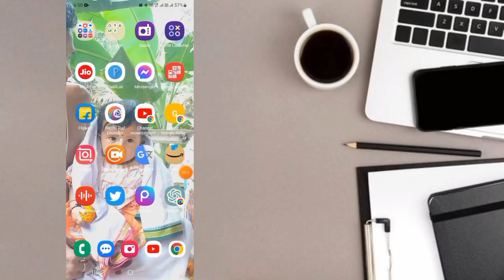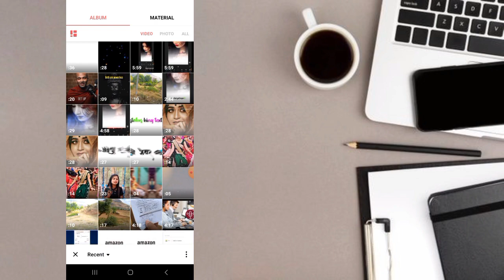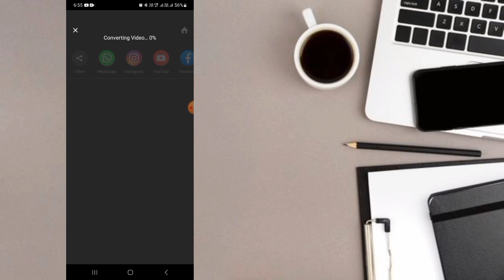[Hindi] lofi video editing inshot | lofi video editing vn | lofi video editing kaise kare 2023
Video Titel : [Hindi] lofi video editing inshot | lofi video editing vn | lofi video editing kaise kare 2023

Video Highlight...

Welcome To. 💐ＴᎶ𝐁𝐀𝐛ù 💐

Hello Everyone Puja Vlogs Name Changed TGBABU

Hello Mera Name : Madan Samanta (babu)
Hamara YouTube channel par aane ke liye bahut hi dhanyvad 🙏

tgbabu YouTube channel Par all category ki Video banta he?

Other...

tgbabu YouTube channel koi bhi galat information nehi deti he ?

tgbabu YouTube channel kohi Prakar ki galat Kam Nahin karti hai?

Hamara YouTube channel aapke Bharosa aur Vishwas Par Chalti Hai

TGBABU contact karne ke liye